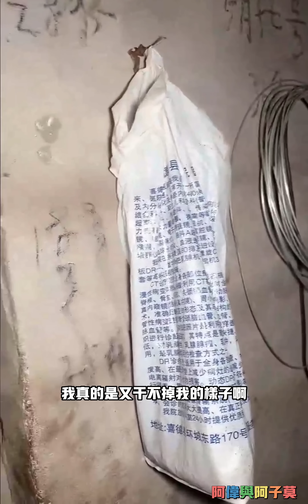阿伟与阿子莫：阿伟被子莫妹妹烦死了，子莫妹妹可能喜欢上了阿伟。